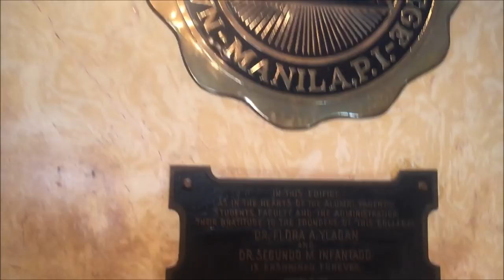THE NATIONAL TEACHERS COLLEGE